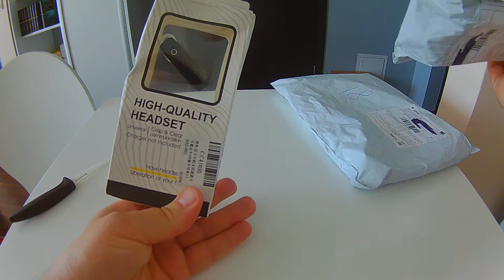Unboxing. Zakupy na Aliexpress. Odcinek 211